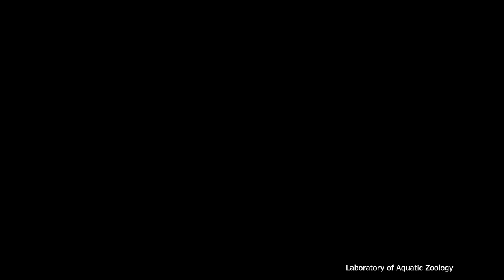Paramecium and goldfish larvae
太田 欽也 For more information and resources, please check out
“Embryonic development of goldfish (Carassius auratus): A model for the study of evolutionary change in developmental mechanisms by artificial selection” by Tsai et al., 2013
“Postembryonic staging of wild‐type goldfish, with brief reference to skeletal systems” by Li et al., 2015
“Embryonic and postembryonic development of the ornamental twin‐tail goldfish” by Li et al., 2019